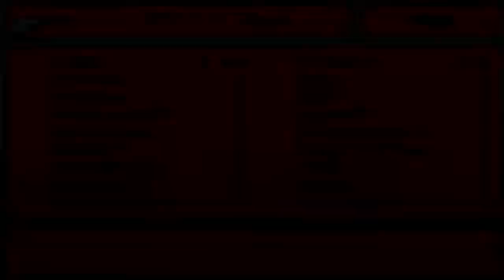Final Fantasy 6 Advance (GBA) Part 14 Searching For Terra and Exploring Narshe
Game: Final Fantasy VI Advance
Genre: RPG
System: Gameboy Advance (GBA)
Developer: Squareenix

Part 14

Searching For Terra and Exploring Narshe